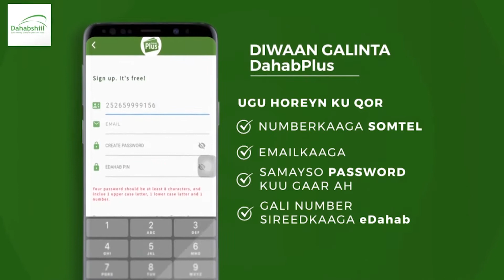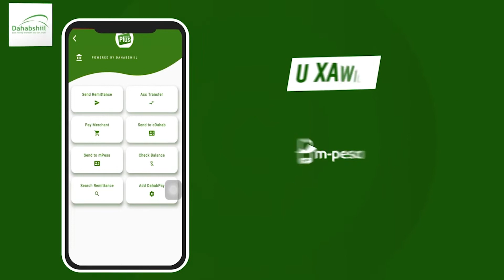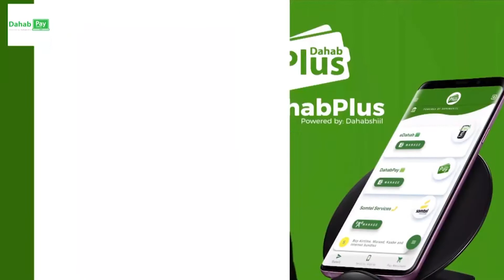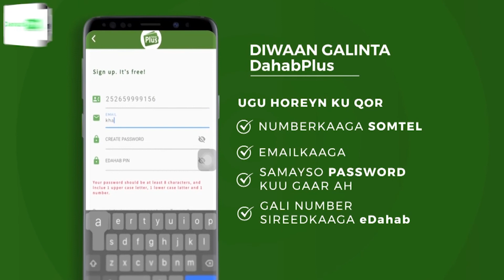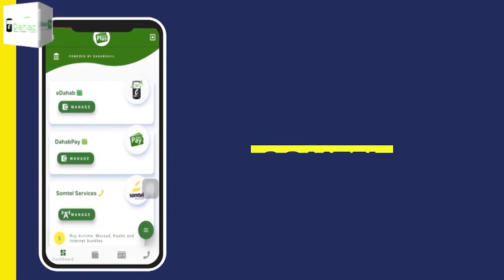AFKA HOOYO IYO DHIBKA HAYSTA